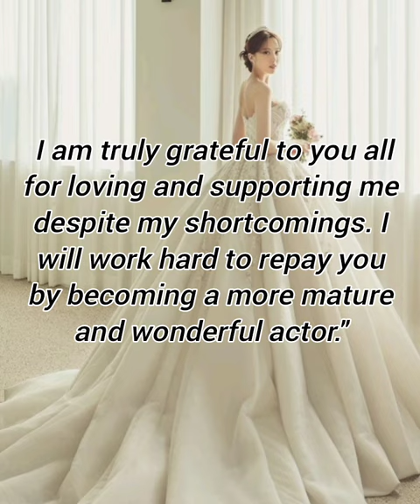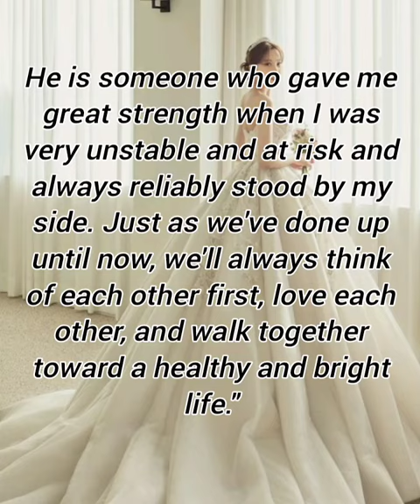Former Hello Venus member Yoonjo and actor Kim Dong Ho announce their wedding through letters